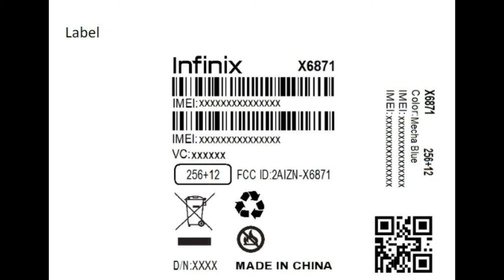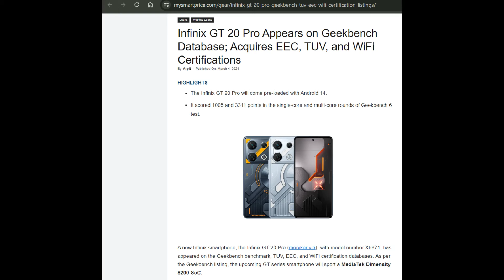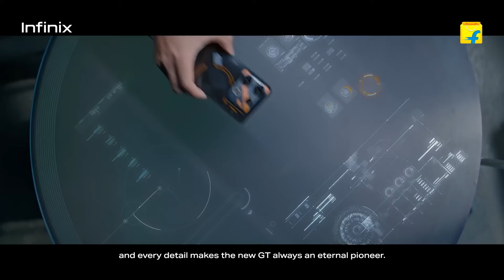INFINIX GT 20 PRO Indonesia _ Resmi Tampilannya KEREN BANGET !!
infinix gt 20 pro indonesia,
infinix gt 20 pro review,
infinix gt 20 pro tanggal rilis,
infinix gt 20 pro harga resmi,
infinix gt 20 pro tanggal rilis indonesia,
infinix gt 20 pro harga dan spesifikasi lengkap,
infinix gt 20 pro spesifikasi lengkap,
infinix note 40 pro+,
infinix note 40 pro+ indonesia,
infinix note 40 pro+ review,
infinix note 40 pro+ tanggal rilis,
infinix note 40 pro+ harga resmi,
infinix note 40 pro+ tanggal rilis indonesia,
infinix note 40 pro+ harga dan spesifikasi lengkap,
infinix note 40 pro+ spesifikasi lengkap,
infinix nnote 40 pro,